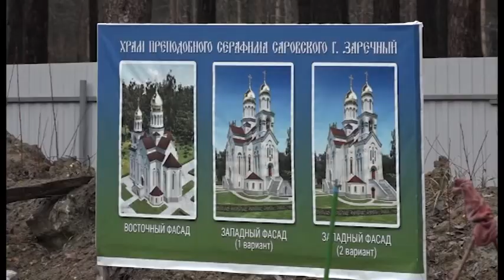Владыка Серафим осмотрел строящийся храм и побывал в воскресной школе Заречного